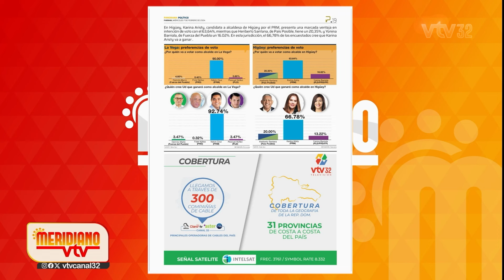PRM asegura resultados de elecciones municipales harán que Abinader gane